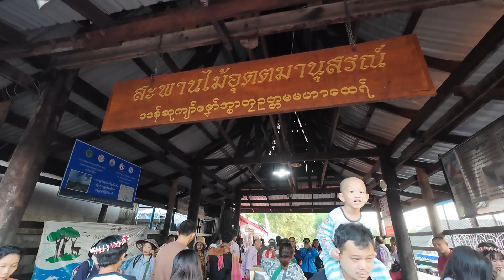ไปซ้ำอีกครั้ง!! สังขละบุรี สะพานมอญ ช่วงปีใหม่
รอบนี้ได้ใช้มอเตอร์เวย์ M81 ไปลงเมืองกาญฟรี เดินเล่นถนนคนเดินสังขละและได้ใส่บาตรตอนเช้า